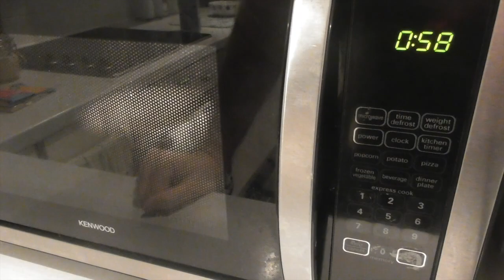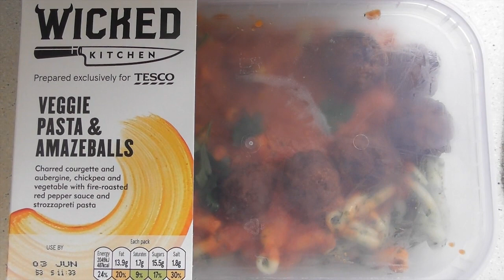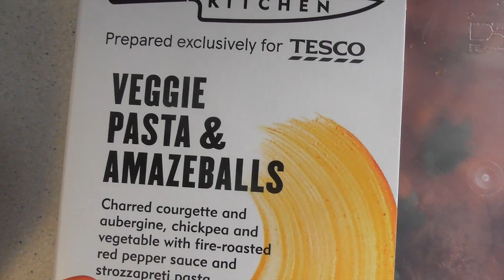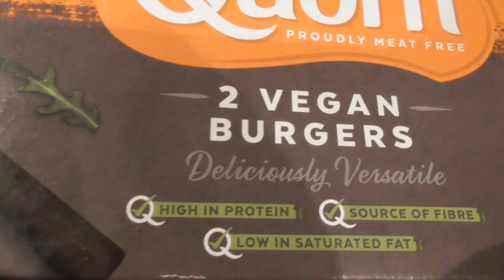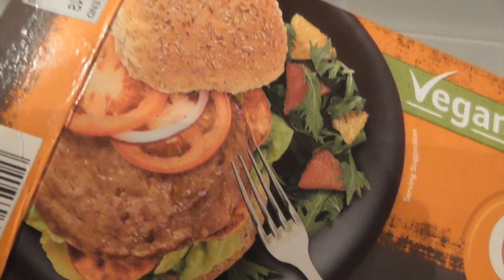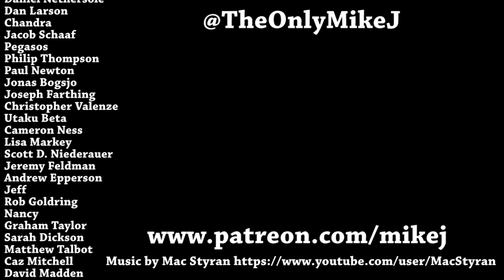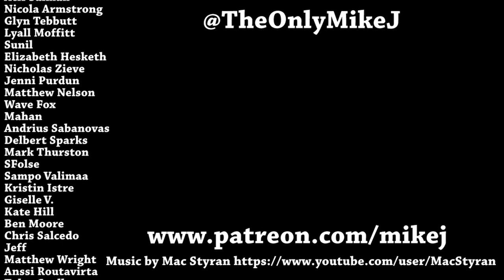A Week On Vegan DAY FOUR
After yesterday, we really need things to pick up, so let's try some fake meat based food!

Mike Jeavons
VS-Unit YF20
Akeman Business Park
Tring
Herts
HP23 6AF